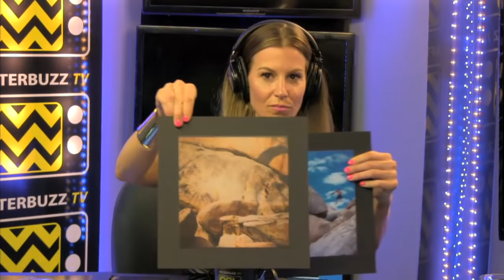Ryan Paevey-Vlieger Interview II | AfterBuzz TV's Spotlight On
Hosts JJ Jurgens welcomes Ryan Paevey-Vlieger back to the studio.
Host @JJJurgens interviews @RyanPaevey

AFTERBUZZ TV - AfterBuzz TV's Spotlight On edition, is a long form interview series featuring actors and TV personalities discussing their roles and shows as well as their thoughts, passions and journeys. In this episode host JJ Jurgens Interviews Ryan Paevey-Vlieger

Ryan Paevey (born September 24, 1984) is an American actor and model best known for his contract role as Nathan West on the ABC Daytime soap opera General Hospital. Paevey was born in 1984 in Torrance[1] and grew up in Los Angeles. Paevey also lived in Harlem. His mother's name is Linda and he has a younger sister named Kaitlyn with whom he is very close. Paevey ran track and cross country in high school.[7] His hobbies include video games, surfing and cooking, and his favorite food is sushi. He speaks French and can read Japanese. Paevey is Dutch and Indonesian on his father's side.

Paevey's previous career consisted mostly of print and commercial modeling, as well as the 2012 film 4 Dead Girls: The Soul Taker and Christina Aguilera's 2012 music video for "Your Body".